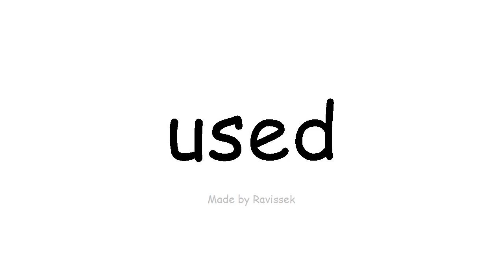Mụta English Mmanu